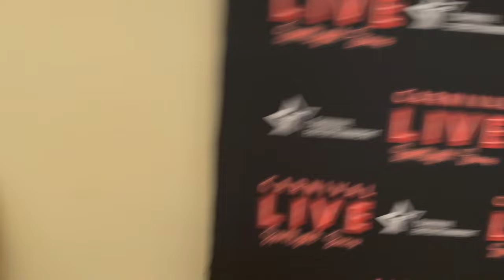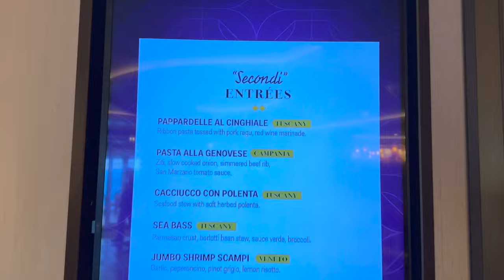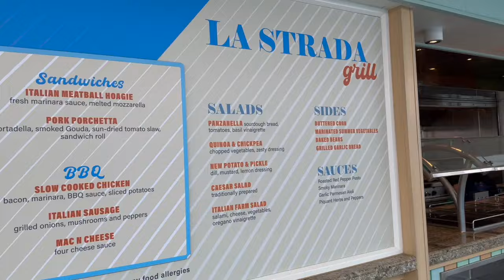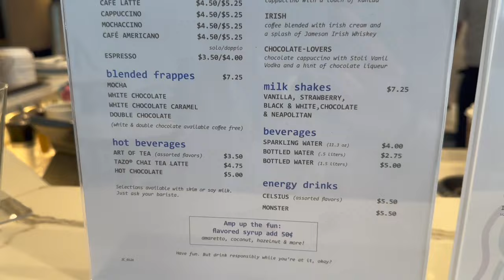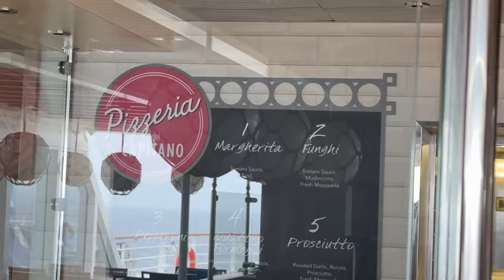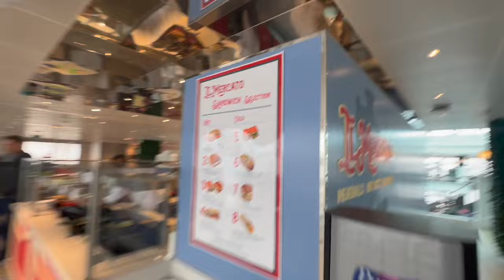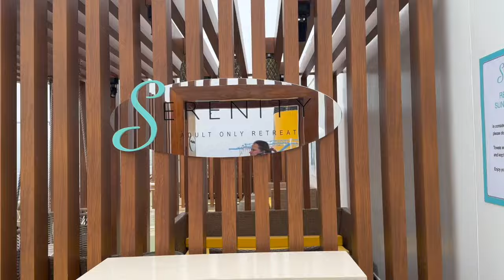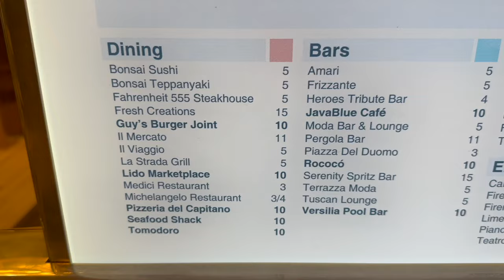Carnival Firenze Ship Tour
Ship Tour of the brand new Carnival Ship the Carnival Firenze. This is of all the public decks.